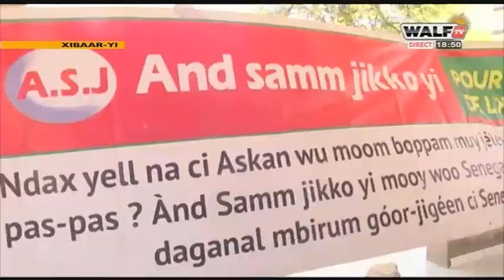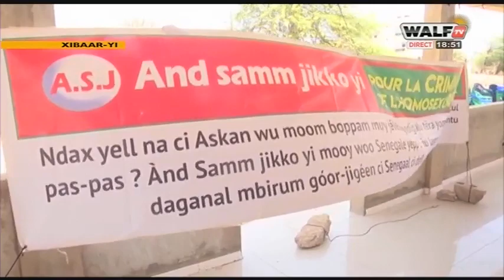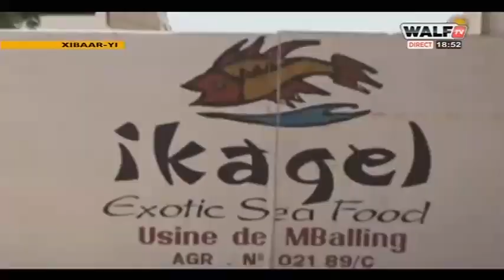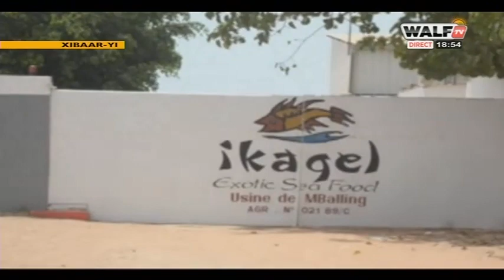Xibaar YI 18H 45 - Pr : Ndeye Coumba Diop - 8 Avril 2021